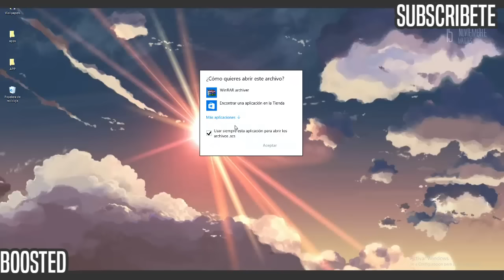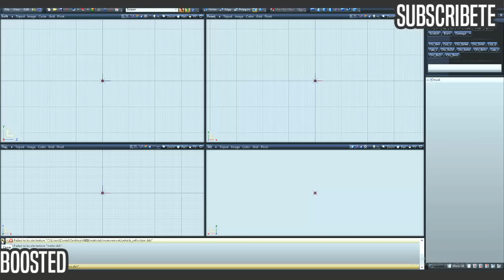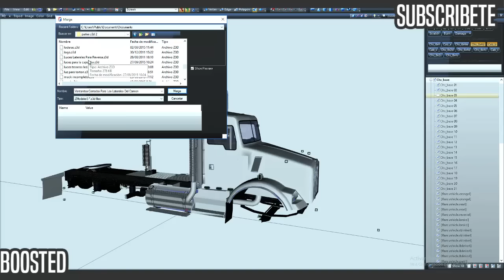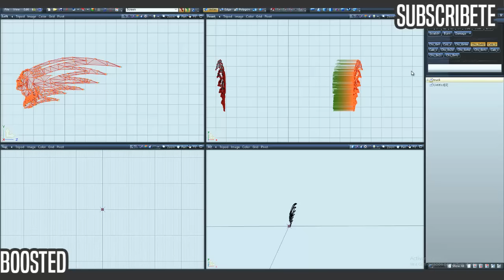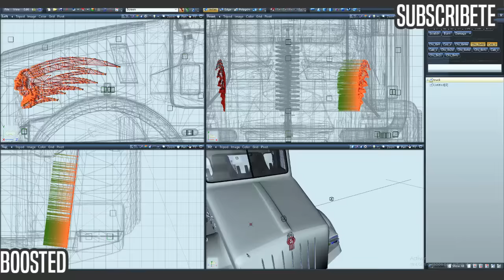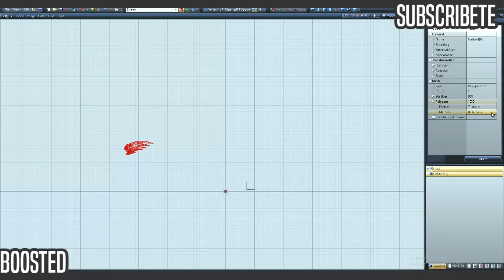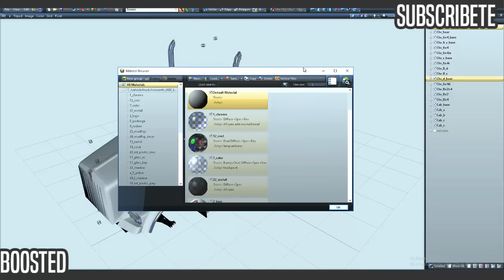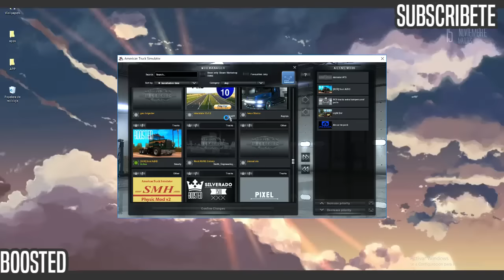Como Editar Camiones para American Truck Simulator Con ZModeler3 | BOOSTED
ESTARE ACTUALIZANDO ESTE VIDEO PROXIMAMENTE ATENTOS :)

HOLAAAAAAAAAAAAAAAAAA
Como estan gente de youtube yo soy boosted y hoy les traygo el primer video de como editar un camion para ats con zmodeler3 facil y rapido
LINKS--ABAJO